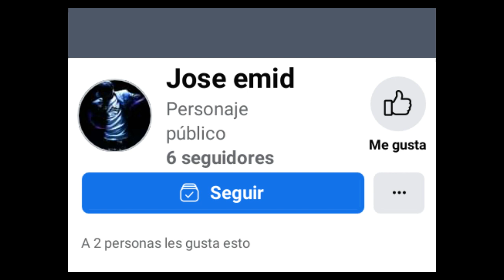LOS VECINOS GREEN VENEZOLANO - Parodia Dobleje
como esta la vaina mis panas espero este video sea de su agrado y activos que se vienen muchos videos mas para este canal  de verdad agradesco todo su apoyo mil gracias :D

los vecinos green,parodia,venezolano,venezuela,doblaje